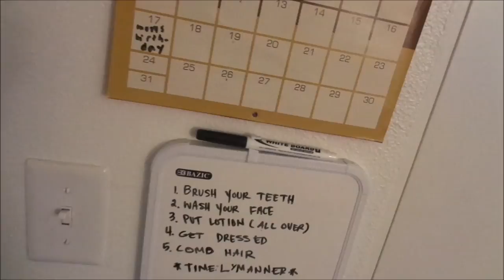✼OFFICIAL 4TH GRADER✼ - (6/10/16) - EyeAmLolo